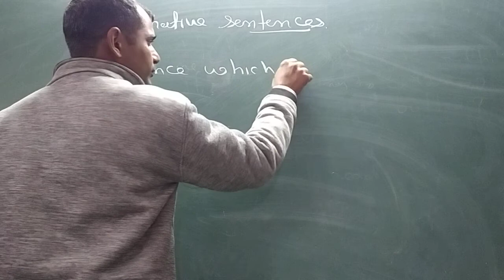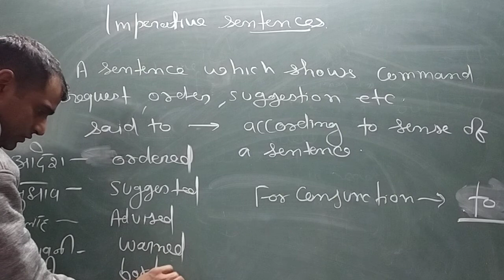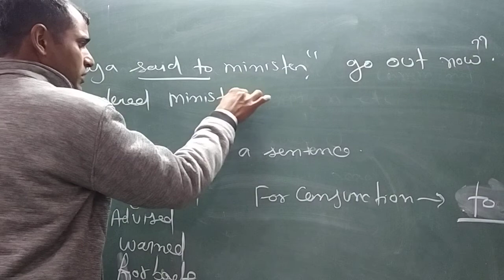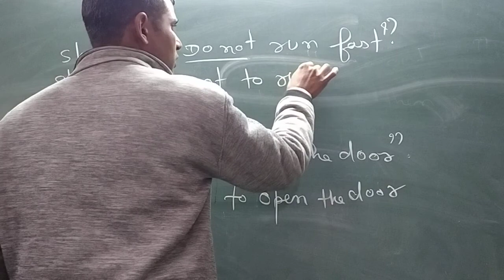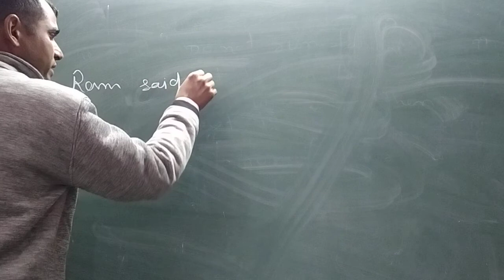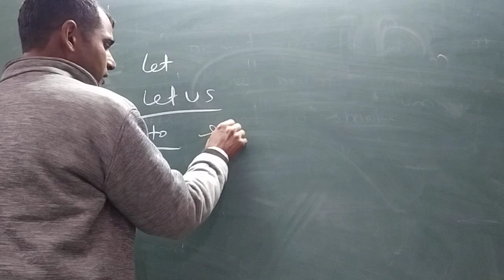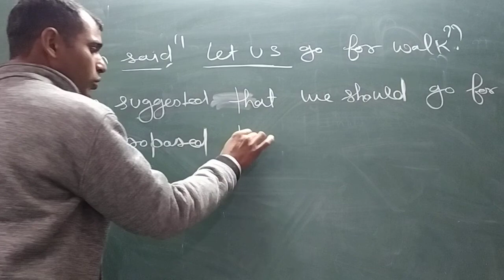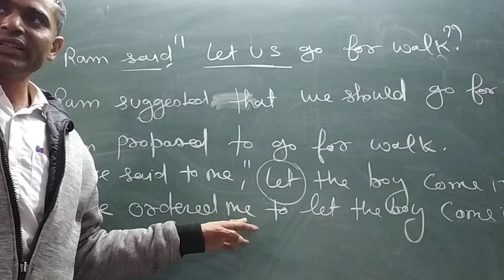Why This Is the Most Important NARRATION IMPERATIVE SENTENCE You'll Ever Write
Important keywords : basic english grammar day-1,basic word meaning,grammar lesson day1,tenses in english grammar, tenses in english, this that these those, basic words meaning english, basic english word-meaning, grammar day 1, English connection day 1, Basic English grammar day 1, Basic English grammar, english grammar lessons, english grammar course, english grammar, learn english, is am are rules, was were rules, to be, verb to be, english learning, english grammar 2019, english speaking course, english learning 2020, grammar with examples, grammar series